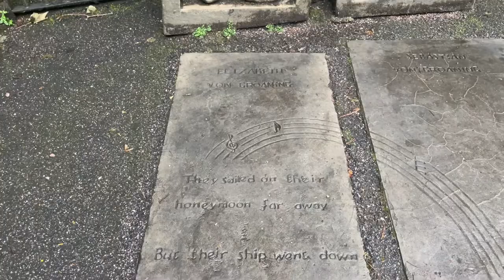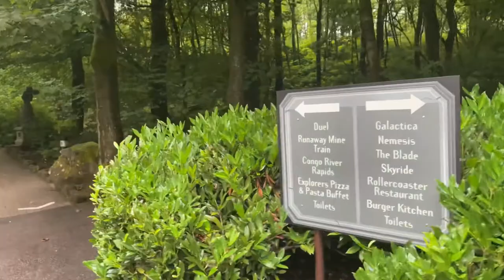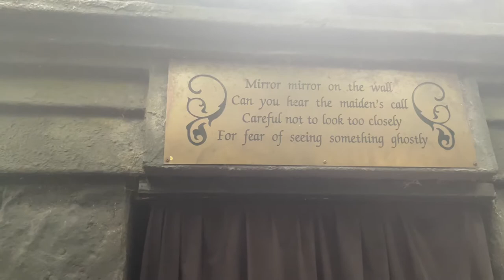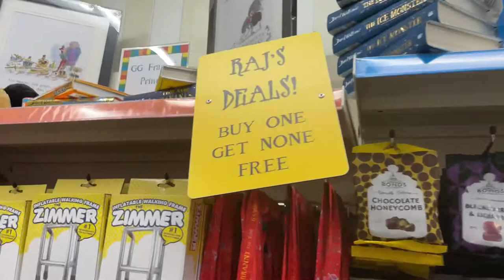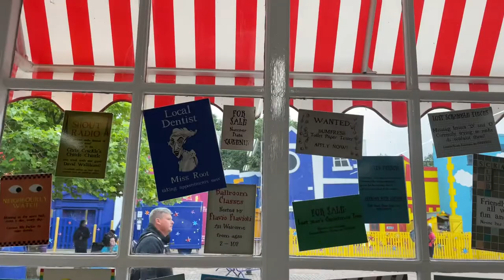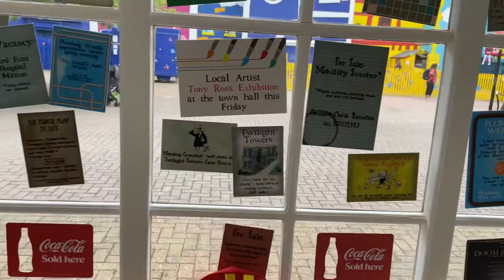Alton towers Staycation day 2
Join us as we take our first every family staycation at @officialaltontowers  Resort. We stayed at the Splash Landings hotel for 1 night and packed in quite alot including

2 days in Alton Towers theme park
A visit to the splash landings water park
A tour of the Alton towers hotel
A room tour of the splash landings beach comber room
Room service
A breakfast buffet at Flambos jambo

We are Laura, Ant and Matilda, we are from the UK. Our main passion in life is travelling especially to Disney and other theme parks. Our plan is to visit every Disney park in the world and do the cruises. Covid has changed our short term plans so we will be using this space to share with you how we are surviving lockdown and what our future travel plans are.